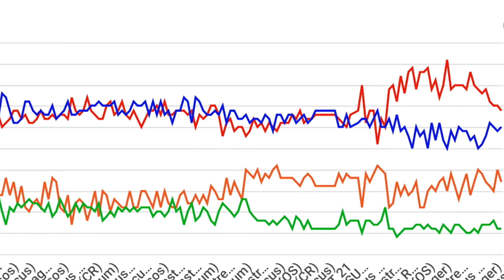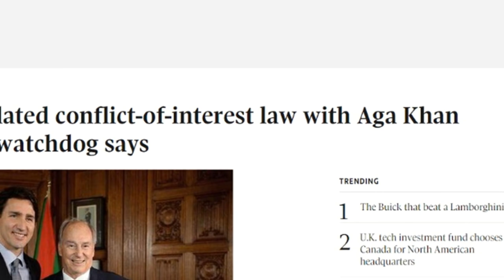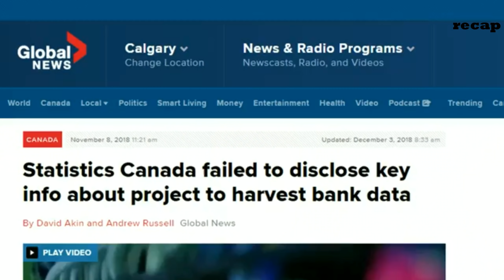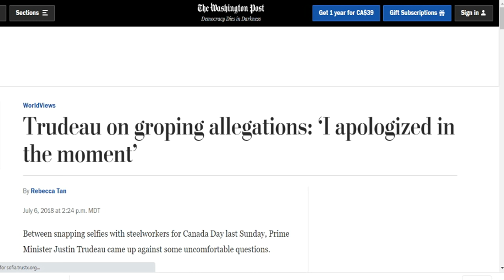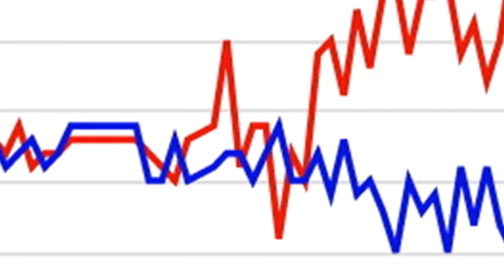Justin Trudeau's Corruption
Justin Trudeau is not one of the most corrupt prime ministers in our history, he is THE most corrupt prime minister in our history.